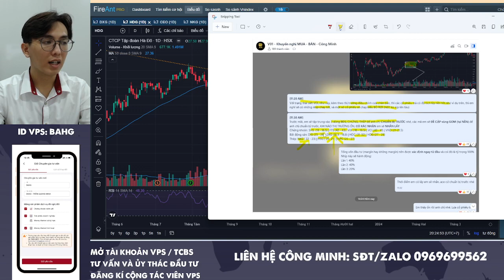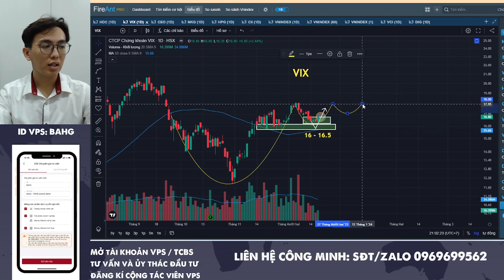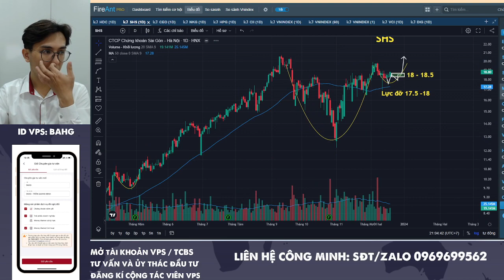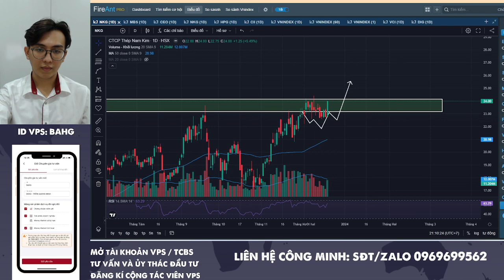NHẬN ĐỊNH THỊ TRƯỜNG NGÀY 19/12/2023 | VNINDEX TẠO ĐÁY 1080 CHƯA ? | ĐIỂM MUA CỔ PHIẾU TIỀM NĂNG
Tham gia room cộng đồng của Công Minh:
beacons.ai/congminhchannel